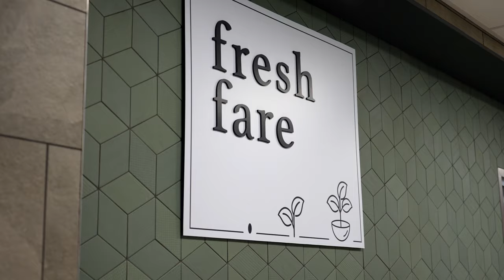Purdue Memorial Union Ground Floor!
Recently, the Purdue Memorial Union reopened their newly renovated ground floor! This new area features shops, restaurants and dining areas for Boilermakers and visiting guests. With this new addition, the Purdue Memorial Union shows how Purdue continues to persistently uplift its students and faculty.

Whether you’re hungry while on campus, needing a new study spot or even just meeting up with friends, the Union ground floor offers 11 dining over 1,000 seating options for everyone to enjoy.